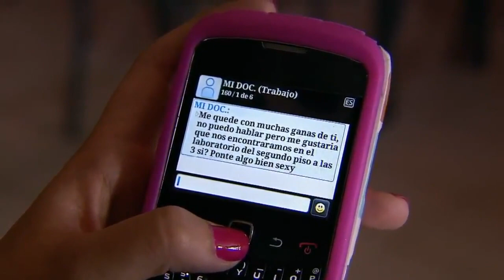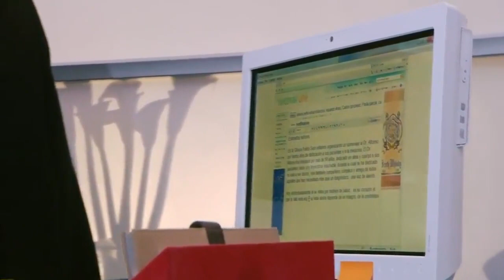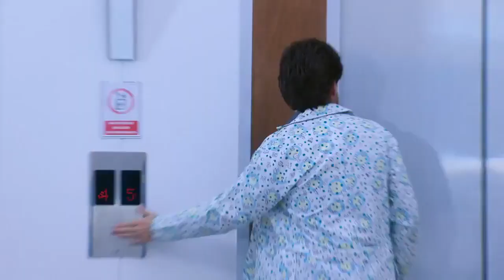La Hipocondriaca capitulo 40